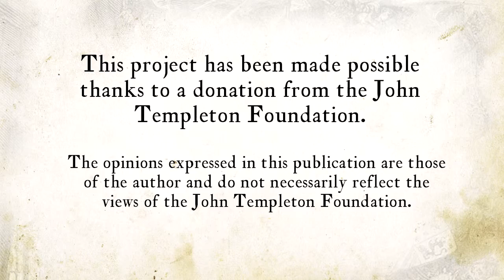Lesson 11 The galley slaves